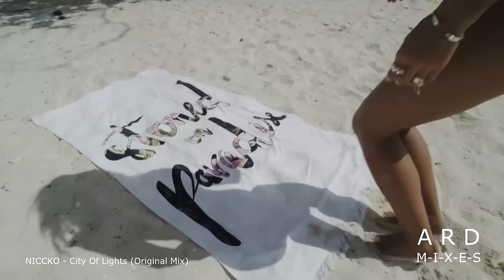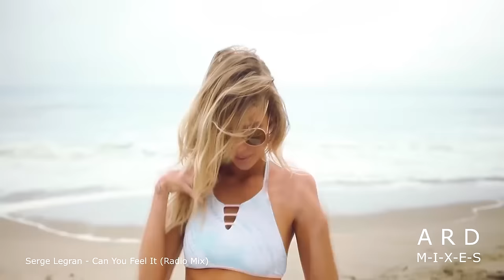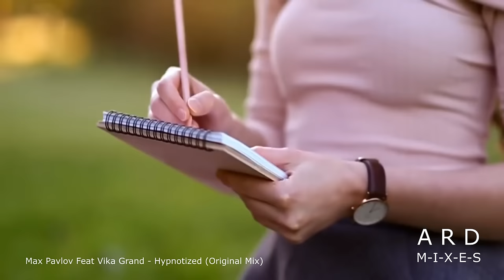Beatiful Deep House Music Mix ★ Deep House Sexy Girls Videomix 2021 ★ Best Party Music By ARD Mixes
Credits & tracklist:

01. Ijan Zagorsky, Iaro, SaxoValentiev - When You Find (Original Mix)
02. Memo Pro - Sunshine (Original Mix)
03. Angel Sar - Lets Get Away (Radio Mix)
04. Deep Sound Effect Ft Dina Eve - Back In (Original Mix)
05. Herro, RAFO - Love Bridge (Original Mix Video Edit)
06. Costa Mee, Pete Bellis - Tommy  Rise Up (Paul Lock Remix Video Edit)
07. Purple Hat, SERGEOK - Imagination of Love (Original Mix)
08. NICCKO - City Of Lights (Original Mix)
09. Nayio Bitz - Forbidden Love (Nikko Culture Remix)
10. HAZE - Ti Aspetterò (Original Mix)
11. DJ Jedy - My Sun Is Inside (Original Mix)
12. Serge Legran - Can You Feel It (Radio Mix)
13. Max Pavlov Feat Vika Grand - Hypnotized (Original Mix)

This channel was born with the goal of promoting and supporting new artists who dedicate themselves to image and sound, like musicians, record labels, composers, producers, photographers & videographers.

*If you want to promote your content send it to ARD Mixes.